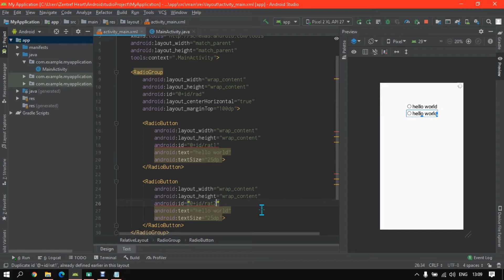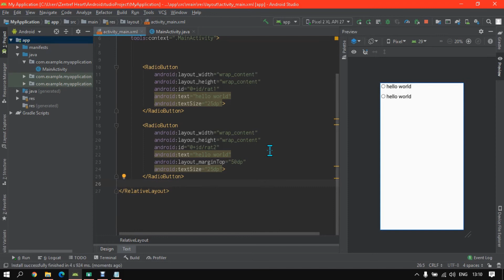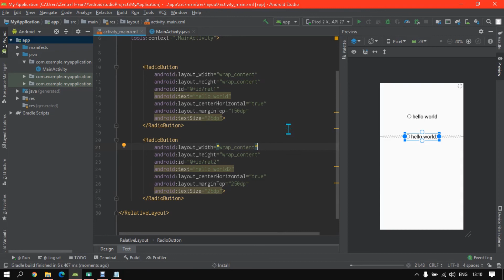📱Android Studio Part 18 : RadioButton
How to use Radiobutton & Radiogroup?

        RadioButton
            android:id="@+id/radioButton"
            android:layout_width="wrap_content"
            android:layout_height="wrap_content"
            android:layout_centerHorizontal="true"
            android:layout_marginTop="50dp"
            android:text="RadioButton" /

        RadioButton
            android:id="@+id/radioButton2"
            android:layout_width="wrap_content"
            android:layout_height="wrap_content"
            android:layout_centerHorizontal="true"
            android:layout_marginTop="50dp"
            android:text="RadioButton" /
/RadioGroup

* หากใช้ Radiobutton แลัวไม่ใส่ Radiogroup จะสามารถเลือกได้ 2 อย่าง
** หากใช้ร่วม Radiogroup จะสามารถเลือกได้อย่างใดอย่างหนึ่ง